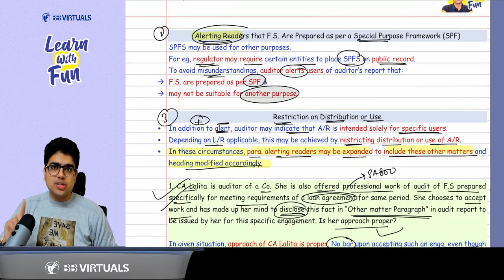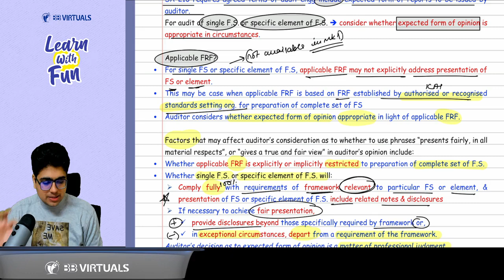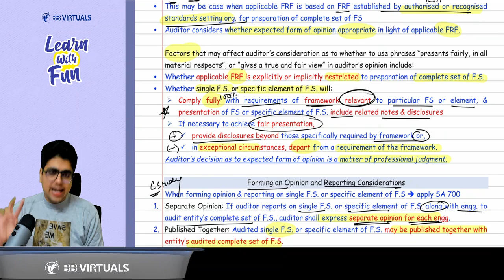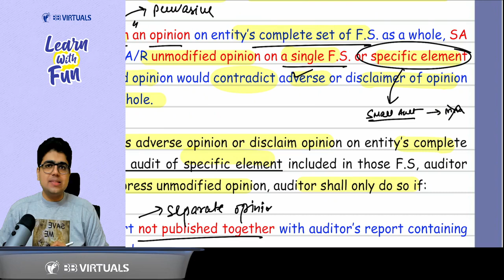CA Final Audit | SA 800 805 Revision | English | CA Shubham Keswani